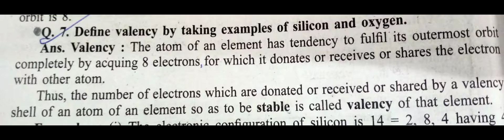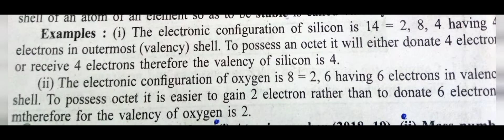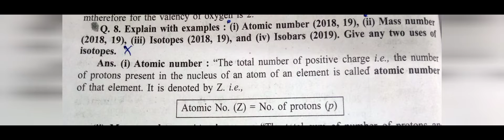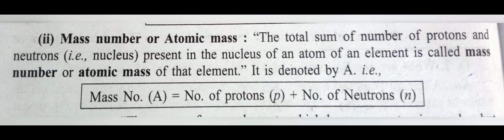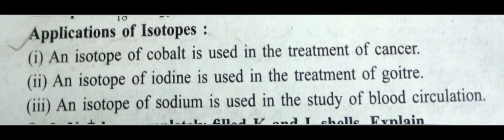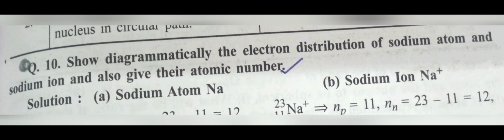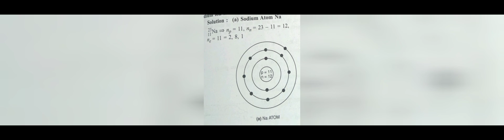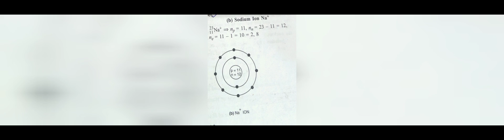Class 9 Em science chapter 4 part 9 (Structure of the atom)